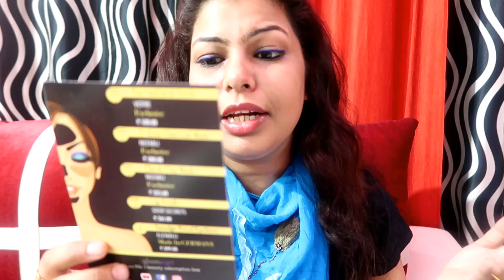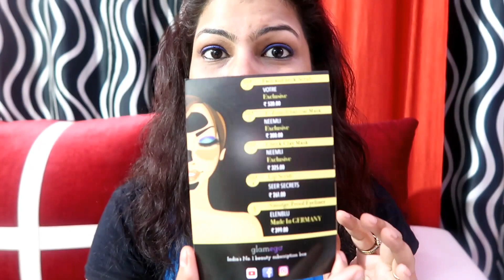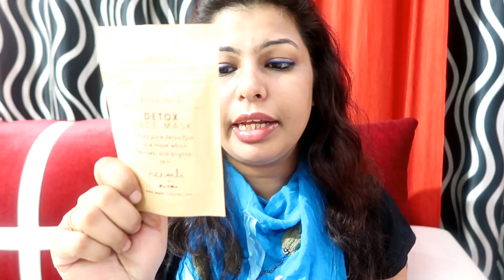Glamego OCTOBER Box | Deep Clean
Hello friends

Thanks

Bhavna💗💗👍💙